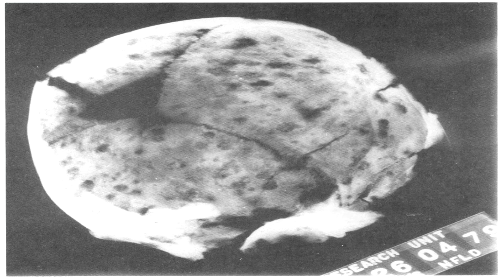RareDiseaseDay Paleopatologia ed istiocitosi a cellule di Langerhans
Potete trovare molte più informazioni ed approfondimenti sul sito della Federazione Italiana Malattie Rare e sul sito dell'iniziativa internazionale del Rare Disease Day

Ringraziamo il dott. Marco Delli Zotti per il supporto e la consulenza.

Crediti:
- Si ringrazia inoltre il dottor Alberto Lugli per aver fornito ulteriori fotografie ed offerto supporto scientifico.

Fonti (Parziale):
- MedScape per i dati ed approfondimenti sull'Istiocitosi a cellule di Langerhans
- A possible case of Histiocytosis X in an archaic indian from Port au Choix, Newfoundland by Brenda V. Kennedy
- A possible case of Langerhans' Cell Histiocytosis in a mediaeval child from an english cemetery by Mays and Nerlich
- The Histopathology of Langerhans Cell Histiocytosis by Favara and Jaffe
- A Probable Case of Hand-Schueller-Christian's Disease in an Egyptian Mummy by Cavka, Petaros, Ivanac, Aganovic, Jankovic, Reiter, Speier, Nielles-Vallespin and Brkljacic